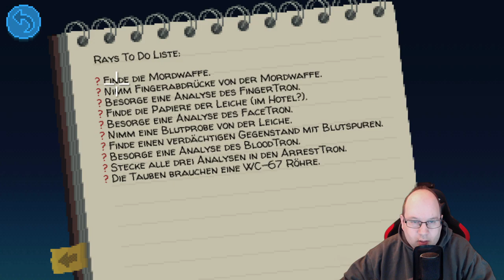[GER/ENG] Let's Play Thimbleweed Park™ - Das seltsame Sherifflein #003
In Thimbleweed Park ist eine Leiche dein kleinstes Problem. Schalte zwischen fünf verschiedenen Charakteren um. Enthülle die surrealen Geheimisse dieser seltsamen Stadt. Ein modernes Mystery-Adventures von den Machern von Monkey Island und Maniac Mansion.

Damals ging es mehr um die Handlung als um die Grafik. Die Pixel-Grafik ist und bleibt einfach legendär !

So ich verpixel mich jetzt mal und sage tschö mit ö ;-)

► Origin: Torque_live
► Uplay: Torque_live
► GOG Galaxy: Torque_live